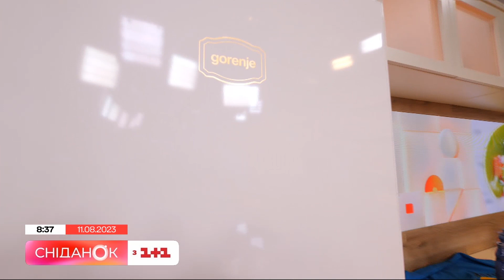Літні рецепти: салат із помідорів та м'яти та фруктовий літній салат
Улітку природа наче заохочує нас до кулінарних експериментів. Завдяки великому вибору сезонних овочів, фруктів, зелені це можна робити хоч щодня. А ми сьогодні готуючи сніданок, зосередимо увагу на м’яті.  І доведемо що ця рослина гарна не тільки у чаї, а прекрасно смакує з овочами, десертами та навіть з м’ясом та рибою. Єгор робитиме салат з помідорів та м’яти за королівським рецептом з кулінарної книги Букінгемського палацу, а Неля відповідатиме за фруктовий салат.